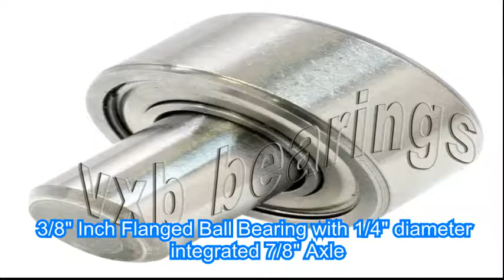3/8" Inch Flanged Ball Bearing with 1/4" diameter integrated 7/8" Axle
3/8" Inch Flanged Ball Bearing with 1/4" diameter integrated 7/8" Axle